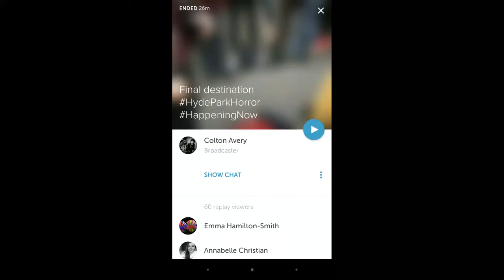Colton Avery periscope Hyde Park Horror final destination 13 09 2015